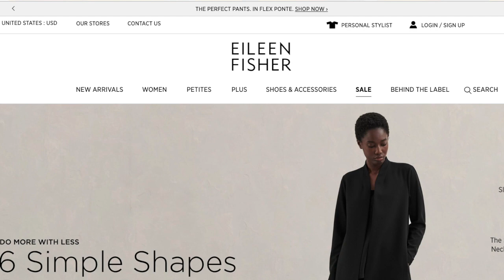the struggles of being an ethical consumer | sustainable and ethical fashion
Allana /awl-lee-aw-na/
n. a sunflower child.

Today we’re talking about the struggles of loving fashion while trying to be ethical, sustainable, and conscious of your choices.  Just do your best, it’s commendable that you’re even trying at all!

~ D O C U M E N T A R I E S    A N D     S H O W S ~
* Fast Fashion - Patriot Act with Hasan Minhaj

~ E T H I C A L    A N D   S U S T A I N A B L E    F A S H I O N ~
* Girlfriend Collective
* Eileen Fisher
* Organic Basics
* Boyish Jeans

Let me know of any more of your favorite ethical fashion brands!

Personal Twitter: @alliephabet
Green Tips Twitter: @sustainabALLIE

FTC: This video is not sponsored.  I just care about the environment.